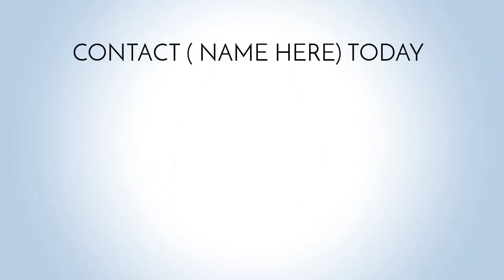Customizable Live Spokesperson Painter Promo Video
This is a promotional live spokesperson video for Painters to use for your business. We can customize the video text to add your Business name, address, phone number and services.